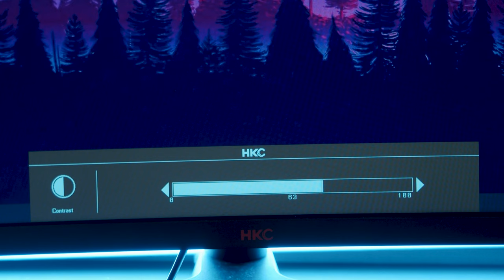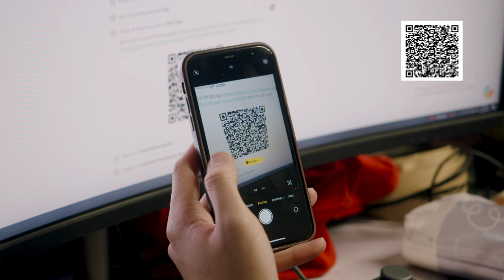Undervolt Có Hại CPU? Laptop Dùng HDMI Có Bị GIẢM HIệu Năng? | HACOM Q&A #20 - Hỏi Đáp Máy Tính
Câu hỏi tuần này:
0:23 Setup này cho tất cả màn hình hay chỉ riêng cho HKC MB34A4Q này vậy ạ?
1:51 Modern 14 cùng chip R5 5500u mà nhiều nơi giá bán còn đắt hơn Modern 15 R5 5500u nhỉ?
2:53 Em dùng laptop xuất HDMI ra thì có bị giảm hiệu năng k ạ?
4:26 Màn hình em có hỗ trợ công nghệ Adaptive Sync liệu có nên bật cùng lúc khi dùng cả G Sycn không ạ? (màn em có hỗ trợ G sycn)
5:35 Cho mình hỏi máy mình Laptop X1 Carbon Gen 3 (có 1 cổng HDMI, 1 cổng mini display port) thì có xuất đc 2 màn hình như này ko shop?
6:08 Hai bạn cho mình hỏi là sao bên hacom không bán trả góp vậy?
7:07 À mà cách trên liệu có giống bật tiết kiệm điện trong Windows không em vừa chết con VGA không biết có liên quan tới cái tiết kiệm điện đó nữa hay bữa nào anh test thử xem có giảm nhiệt được không gì nó cũng giảm điện vào CPU và VGA?